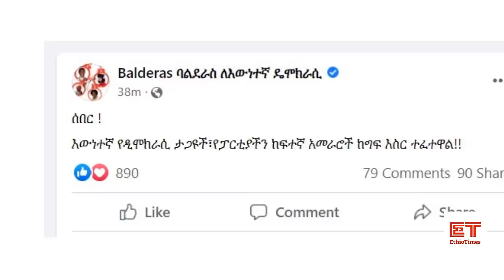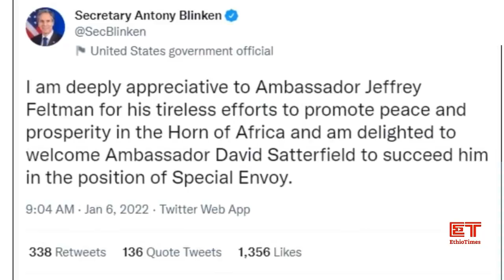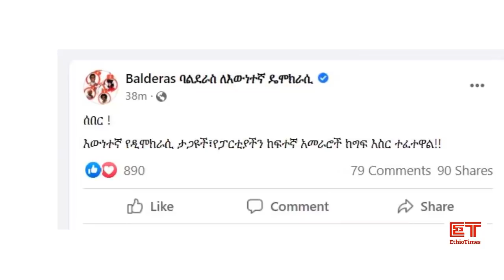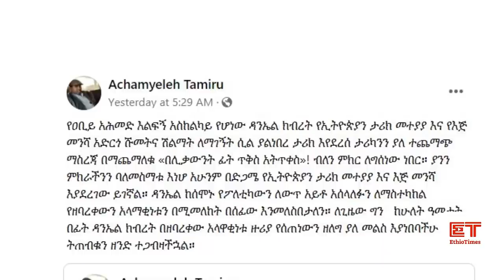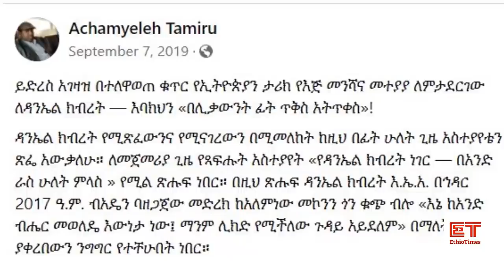Ethiopia: ሰበር ዜና -እስክንድር ጃዋር ስብሀት ተፈቱ! |ደመቀ መኮንን ከሀገር እንዲኮበልሉ.. |ልደቱ አያሌዉ ከህወሓትና ኦነግ ጋር! |ኢትዮታይምስ